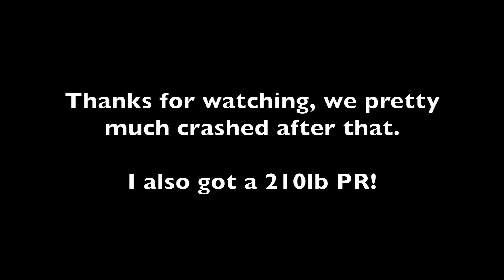Gold's Gym & Barbell Brigade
My Etsy shop

Periscope: chas_weighs_in